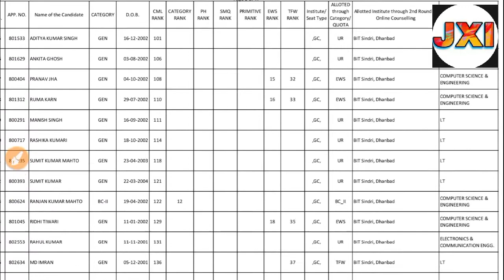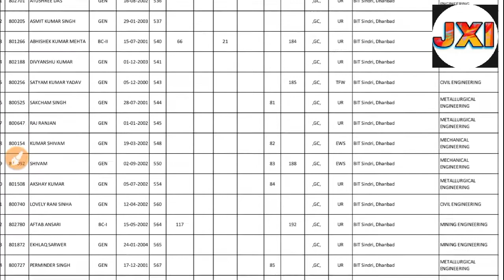Jharkhand Jceceb Registration Counselling 2021 JEE MAINS Engineering 2ndCounseling Allotment Letter